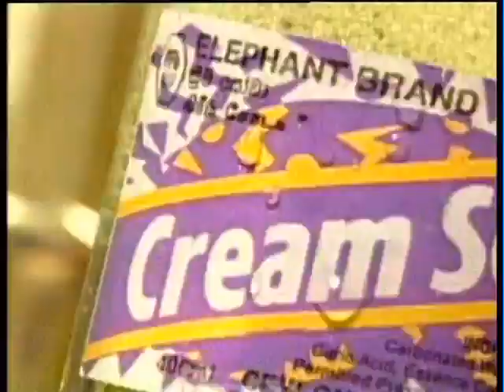Cream Soda - Commercial- Sri Lanka 1999